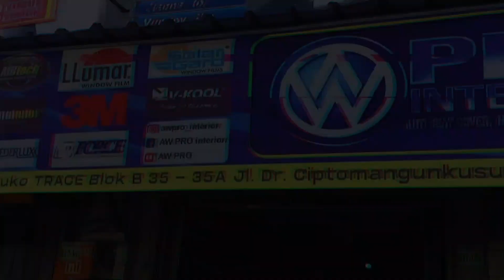RESTORASI DASHBOARD VELLFIRE DAN GANTI COVER JOK HONDA BRIO -FUSO|AW PRO